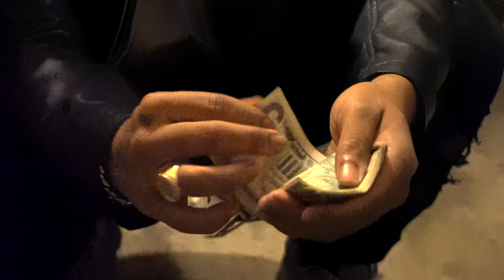Ceonte - BANDO (Official Music video) DIR X CLEVA